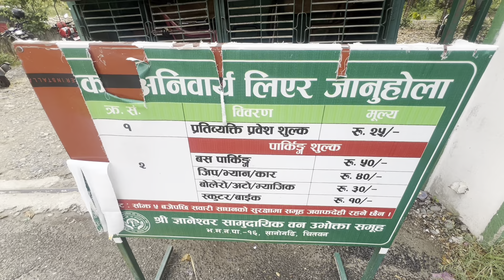Pani paryo khusi lagyo#dhandai hamro planning chaupat vako￼